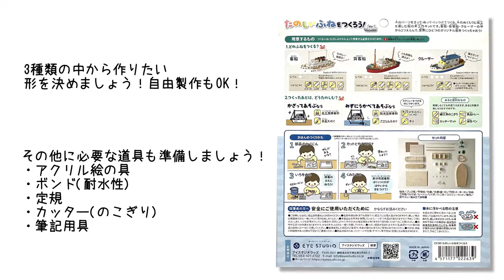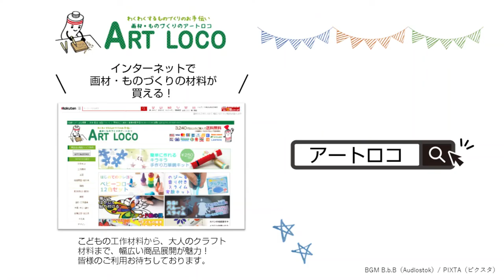【 作り方 】 ゴム動力のたのしいふねを作ろう♪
使ったもの
086425　工作キット たのしいふねをつくろう

その他：アクリル絵の具、耐水性 ボンド_100011、カッターナイフ、筆、筆記用具